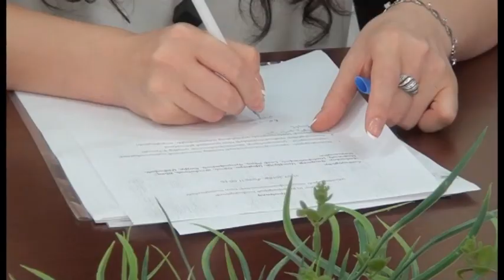Համայնքները թերանում են պետական աջակցությամբ իրականացվող ծրագրեր ներկայացնել:Ի՞նչն է պատճառը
Լոռու մարզպետի տեղակալ Անդրեյ Ղուկասյանը հանդիպում էր հրավիրել մարզի խոշորացված համայնքների տնտեսական զարգացման պատասխանատուների հետ: Առիթը՝ քննարկել համայնքների հետագա զարգացման տեսլականները: Մարզպետարանի զարգացման ծրագրերի, զբոսաշրջության և վերլուծության բաժնի պետ Հասմիկ Մկրտչյանն ասում է, որ պետական աջակցությամբ իրականացվող ծրագրին մարզից դիմել են մարզի ընդամենը 15 համայնքներ, ներկայացվել է 23 ծրագիր, ինչը չափազանց փոքր թիվ է: Փոխմարզպետն առաջարկում է անկախ ֆինանսավորման աղբյուրներից՝ մշակել և ձեռքի տակ ունենալ զարգացման ծրագրերի պատրաստի փաթեթներ, որպեսզի ներդրումներ ներգրավելու դեպքում հնարավոր լինի դրանք անմիջապես առաջարկել ներդրողին: Նա նաև առաջարկում է հաջորդ հանդիպմանը ներկայացնել մեկական ներդրումային ծրագիր: Փոխմարզպետ Ղուկասյանը ներկաներին հորդորեց անկաշկանդ խոսել ներհամայնքային հիմնախնդիրներից: Թումանյան համայնքը  ծրագրեր չի ներկայացնում՝ ֆոնդային բյուջեի մասում գումարներ չունենալու կամ դրանց սղության պատճառով: Թումանյան խոշորացված համայնքի ղեկավարին լրացնում է Օձուն խոշորացվածի ղեկավարի տեղակալ, զարգացման ծրագրերի պատասխանատու Արմինե Միքայելյանը: Խոսում է  համայնքի անբարեկարգ ճանապարհներից, կոյուղատար համակարգի բացակայությունից ու ոռոգման հետ կապված հիմնախնդիրներից:
  Վանաձորի տնտեսական զարգացման պատասխանատու Հայկ Լևոնյանը հանդիպման ներկաներին տեղեկացրել է, որ Վանաձորի ավագանուն արդեն իսկ առաջարկ է ներկայացրել 20 անգամ բարձրացնել գույքահարկը՝ չօգտագործվող տարածքների համարը: